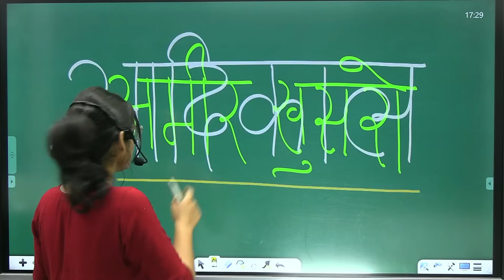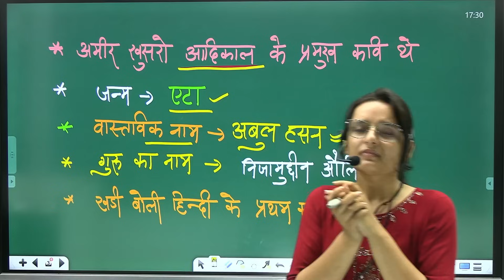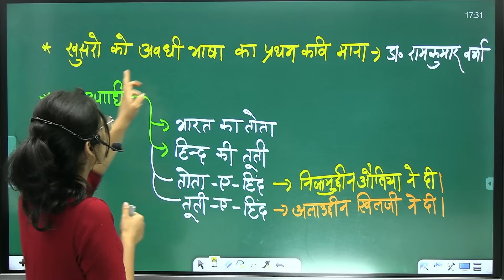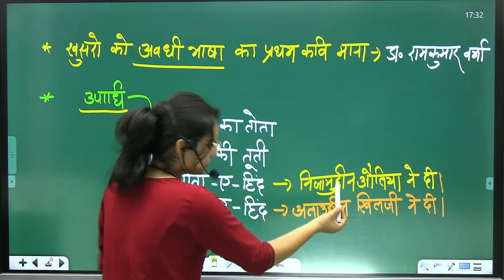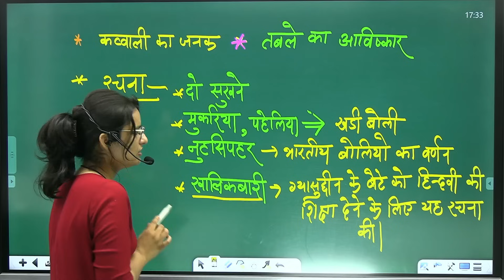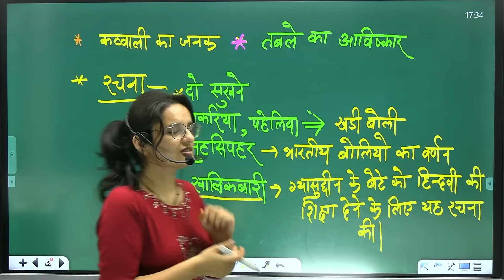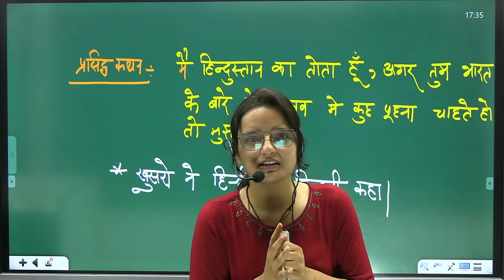🔴 EP 2 | अमीर खुसरो | Amir Khusro | Sahitya Series | Hindi Sahitya Series by Swati Mam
EP 2 | अमीर खुसरो | Amir Khusro  | Amir Khusro History | Sahitya Series | Hindi Sahitya Series by Swati Mam | RG State Exams

इस वीडियो में प्रसिद्ध कवि, संगीतकार और शायर अमीर खुसरो के जीवन परिचय पर विस्तार से चर्चा की गई है जिसमें उन तथ्यों पर ज्यादा चर्चा की गई है जो प्रतियोगी परीक्षा की दृष्टि से बहुत ही महत्वपूर्ण है और बार-बार प्रतियोगी परीक्षाओं में पूछे जाते हैं । अमीर खुसरो का जन्म 1253 में पटियाली गांव में हुआ था और उनको तूती ए हिंद तथा हिंद का तोता के नाम से भी जाना जाता है । अमीर खुसरो का राजनीतिक जीवन बहुत ही उत्तल पुथल भरा रहा लेकिन उन्होंने अपने राजनीतिक जीवन की शुरुआत सुल्तान मोहम्मद के शासनकाल से की थी जो मुल्तान का शासक था । अमीर खुसरो ने आठ सुल्तानों के दरबार में अपनी सेवा प्रदान की और 1325 में उनकी मृत्यु हो गई थी ।

‘Amir Khusrow Biography in Hindi’ & ‘Amir Khusro History’

This video discusses in detail the life introduction of a famous poet, composer, and poet Amir Khusro, in which more facts are discussed which are very important from a competitive exam point of view and are frequently asked in competitive exams.  .  Amir Khusro was born in 1253 in the village of Patiali and is also known as Tuti-e Hind and Hind Ka Parrot.  Amir Khusro's political life was very convex but he started his political life from the reign of Sultan Mohammed, who was the ruler of Multan.  Amir Khusro rendered his service to the court of eight sultans and died in 1325.